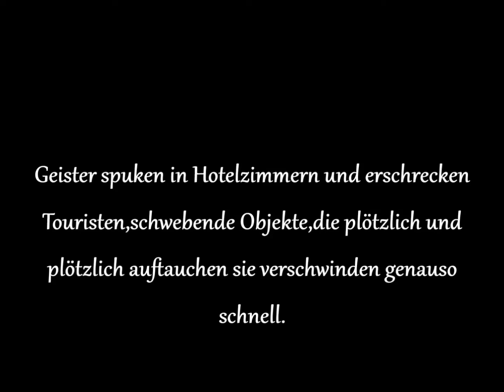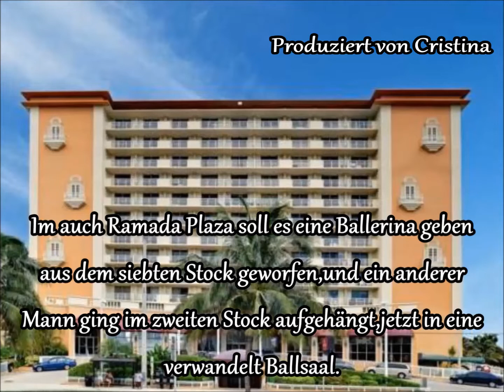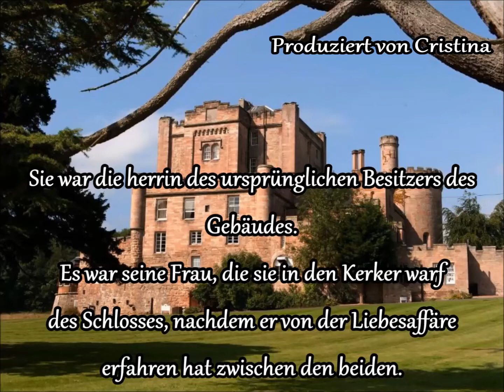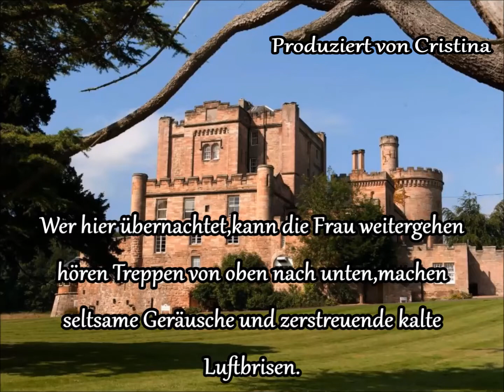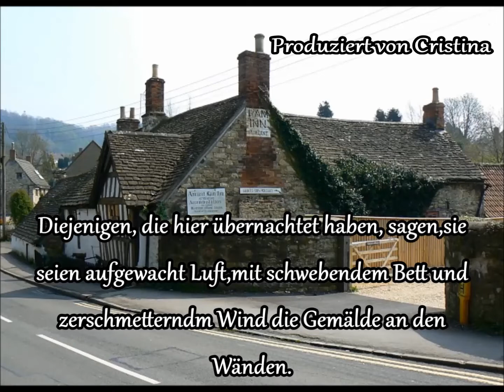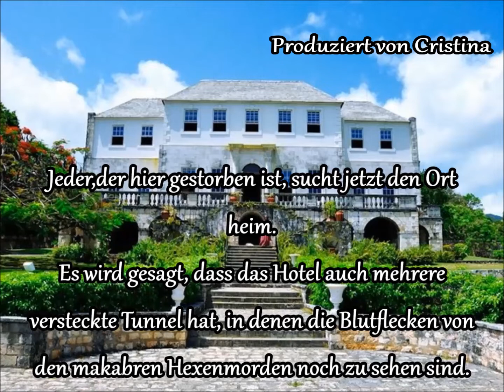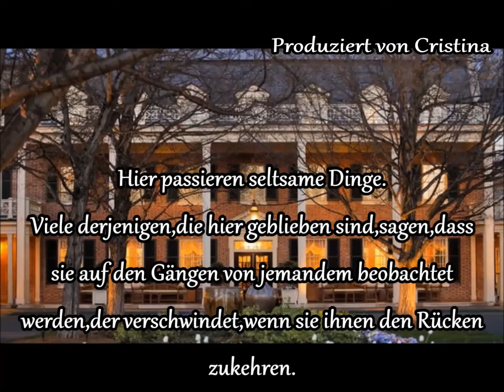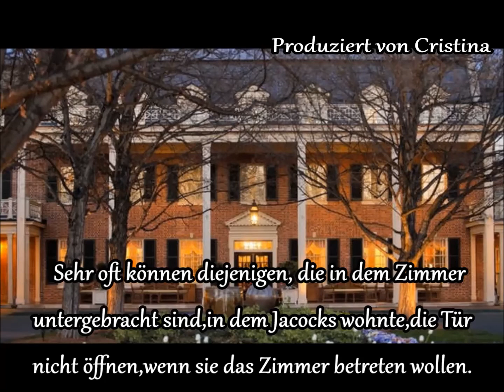Top 10 Spukhotels der Welt Teil 2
Geister, die Hotelzimmer heimsuchen und Touristen erschrecken,schwebende Objekte,die plötzlich auftauchen und ebenso schnell wieder verschwinden ... All dies und viele andere erschreckende „Überraschungen“ sind Teil dessen,was Sie in Spukhotels auf der ganzen Welt erwartet.. Seltsame Dinge passieren,wenn die Lichter  hinausgehen ...
1. Hotel Del Coronado - San Diego,Kalifornien,Vereinigte Staaten
2. Ramada Plaza Hotel - Wisconsin,Vereinigte Staaten
3. Dalhousie Castle Hotel - Bonnyrigg,Schottland
4. Ancient Ram Inn - England
5. Ballygally Castle - Irland
6. Rose Hall Great House - Montego Bay,Jamaika
7. Crescent Hotel - Eureka Springs,Arkansas
8. Intim Hotel - Constanta,Rumänien
9. Fairmont Algonquin Resort - New Brunswick,Kanada
10.  Carolina Inn - Chapel Hill,North Carolina